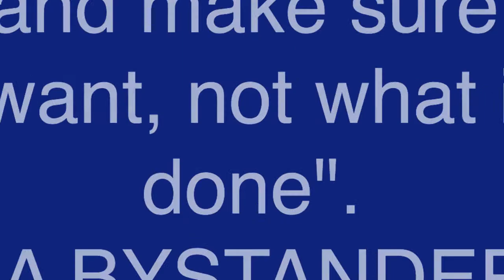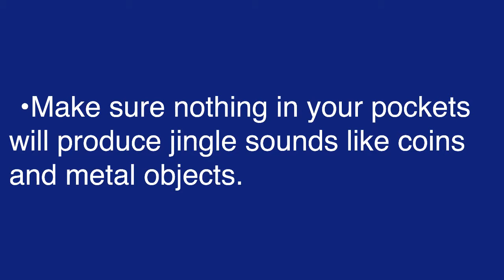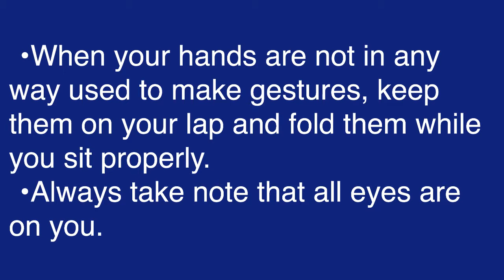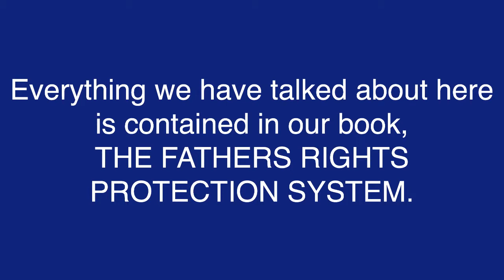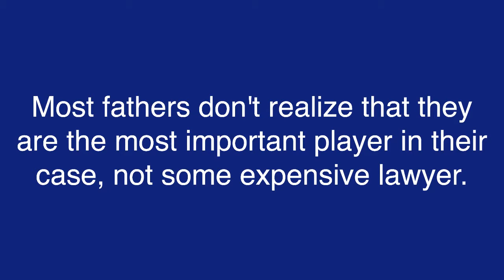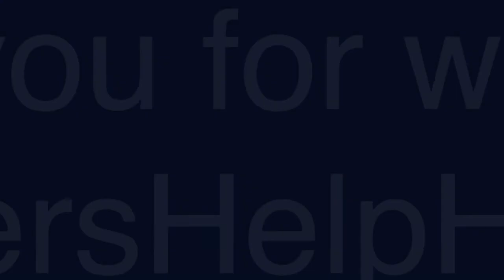Filing for Divorce in NY